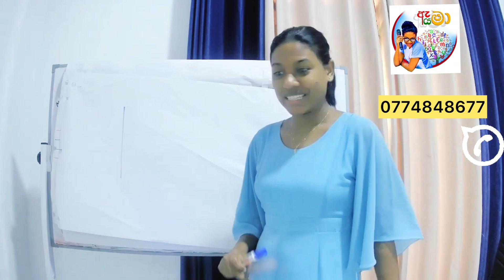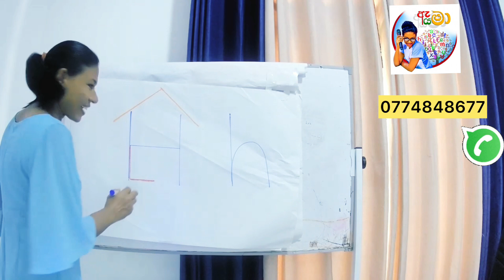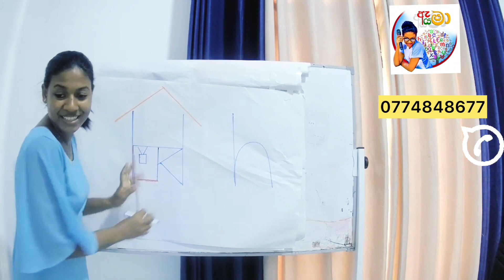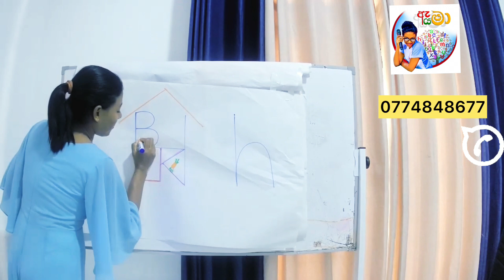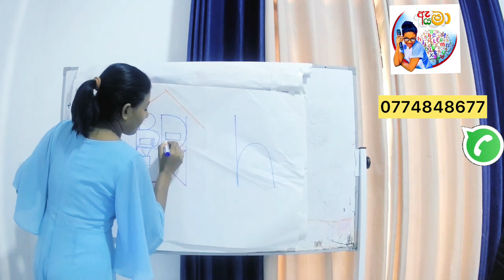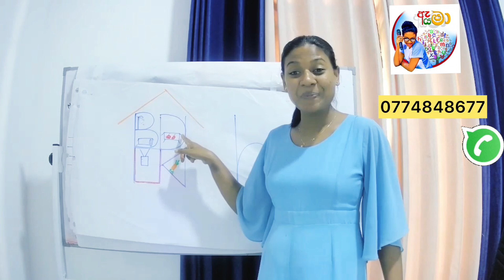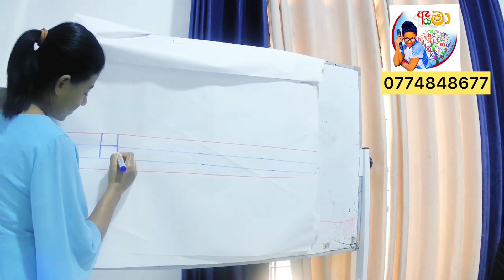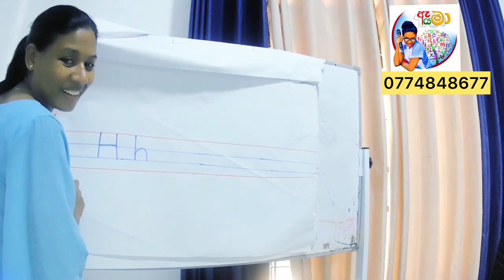Rooms of the house - How to teach the letter H .H අකුර ඉගෙන ගනිමු - Aya ma